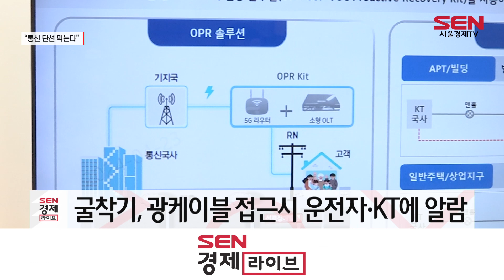KT-HD현대, 빅데이터 융합 ‘통신 단선 사고’ 예방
KT와 HD현대사이트솔루션이 이종(異種) 산업 간 데이터 융합을 통해 통신 단선 사고 예방에 나섭니다.

KT와 HD현대사이트솔루션은 굴착기 운전자와 지역 담당 KT 직원에게 경고해 통신 단선 사고 전 발생 가능성을 미리 알려주는 ‘지능형 통신 케이블 보호 시스템’을 도입했습니다.

이 시스템은 HD현대건설기계와 HD현대인프라코어 굴착기 텔레매틱스 기능이 GPS 정보를 KT의 선로 관리 플랫폼 ‘아타카마(KT ATACAMA)’로 전달하고 아타카마가 광케이블 위치를 실시간으로 체크하는 방식으로 동작됩니다.

굴착기가 KT의 광케이블 쪽으로 50미터 이내로 접근하면 자체 고객 서비스 ‘현대 커넥트 앱’이 이를 운전자에게 알려주고, 이 내용은 해당 지역을 담당하는 KT 직원에게 동시에 발신됩니다. KT 직원은 즉시 출동해 공사 현장 책임자 또는 운전자에게 공사 일시 중지를 요청하게 되는 겁니다.

KT와 HD현대사이트솔루션은 지능형 통신 케이블 보호 시스템으로 불필요한 비용 부담과 공사 기간 지연을 방지하는 데 기여할 것으로 기대하고 있습니다.